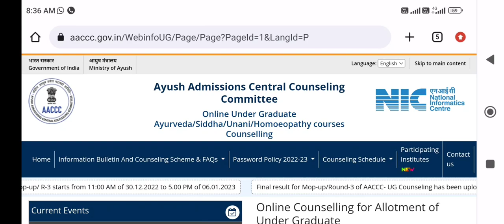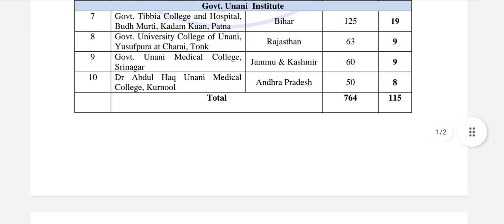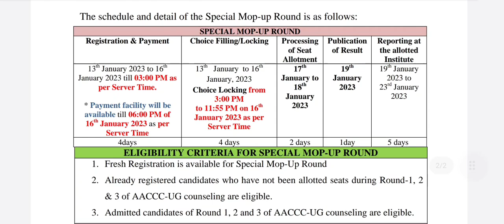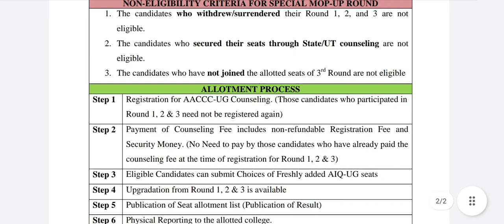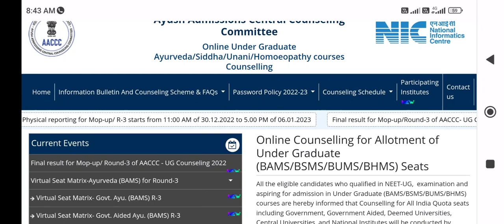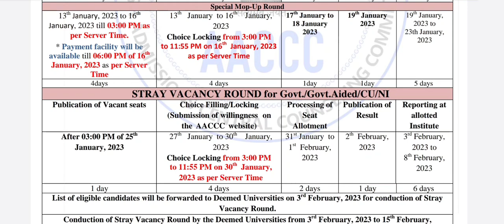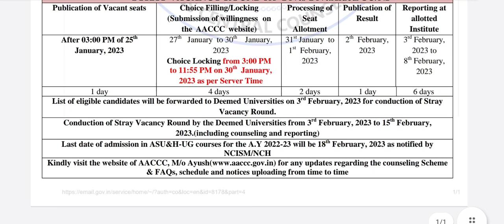AACCC counseling 2022 !! Special round !! Good news !! कौन कौनसे Candidates eligible है ?